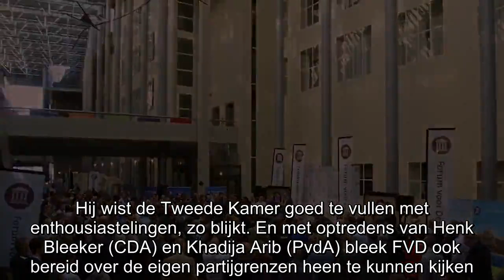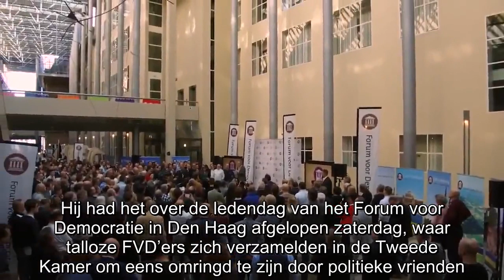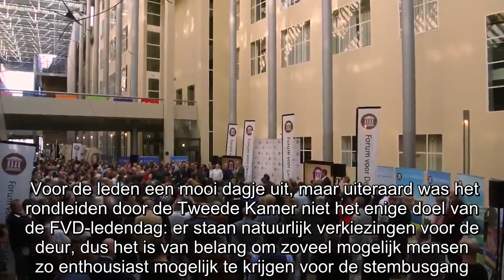Video! Forum voor Democratie had een flitsende ledendag, is klaar voor de verkiezingen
Thierry Baudet deelt vandaag met Nederland een video van de ledendag die het Forum voor Democratie afgelopen weekend hield. Hij wist de Tweede Kamer goed te vullen met enthousiastelingen, zo blijkt.